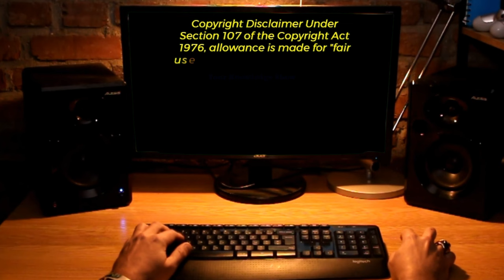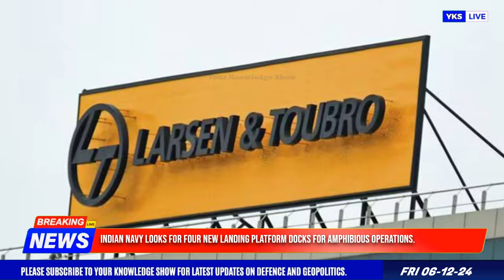Top Defence Updates | Will US Offer F-35A ? | TEDBF Gets MoD Clearance | New Landing Platform Docks